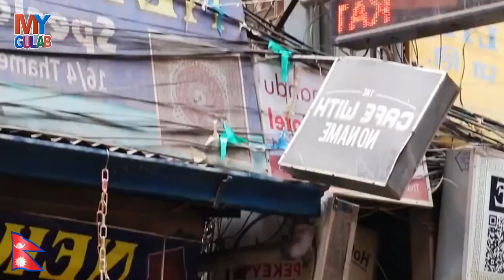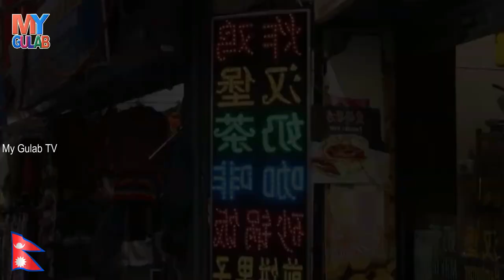Travel to Nepal || Full Documentary and History About Nepal || Walk to this world || نیپال کی سیر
▐► Travel to Nepal || Full Documentary and History About Nepal || Walk to this world ||  نیپال کی سیر || नेपाल की यात्रा

Nepal, officially the Federal Democratic Republic of Nepal, is a landlocked country in South Asia. It is located mainly in the Himalayas, but also includes parts of the Indo-Gangetic Plain. With an estimated population of 26.4 million, it is 48th largest country by population and 93rd largest country by area
Generally, Nepal is a safe country. However, there have been instances of petty crime. Our Travel Safety Expert shares his advice on how to stay safe while travelling the country.
Nepal is undergoing a historic transition toward a federal and secular republic. This represents a window of opportunity for the country to further reduce poverty, increase the income of the bottom 40 percent, and pursue its ambitious agenda of inclusive growth and accountable service delivery
According to the International Institute of Water Management in Kathmandu, Nepal has 2.7 % of the available fresh water on Earth, making it the second country, after Brazil, with more water reserves in the world

▐►Travel to Albania || Full Documentary and History About Bangladesh in Urdu & Hindi || Walk to this World || بنگلہ دیش کی سیر
▐► Travel to Albania | Full Documentary and History About Albania || Walk to this world |البانیہ کی سیر
▐► Travel to Algeria | Full Documentary and History About Algeria || Walk to this world |الجزائر کی سیر
▐►Travel to Sri Lanka | Full Documentary and History About Sri Lanka | walk to this world || سری لنکا کی سیر || श्री लंका की यात्रा

my gulab
#92 plus